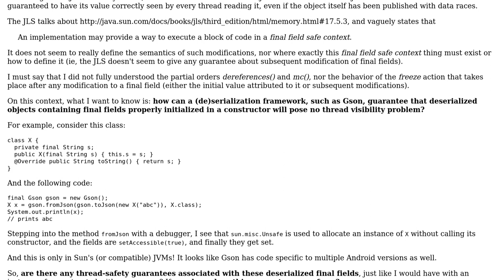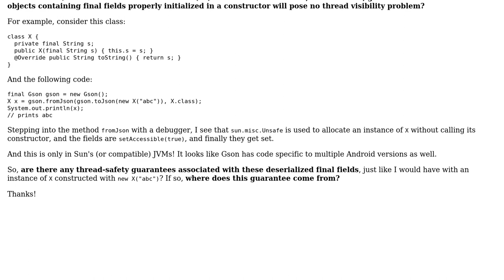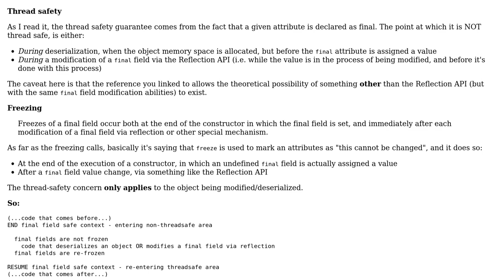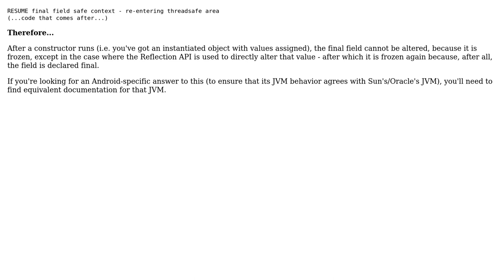Final field semantics & deserialization with setAccessible(true) (3 Solutions!!)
Final field semantics & deserialization with setAccessible(true)

With thanks & praise to God, and with thanks to the many people who have made this project possible! | Content (except music & images) licensed under CC BY-SA | Music | Images & others | With thanks to user Martin Kersten user jefflunt user irreputable user Bruno Reis and the Stack Exchange Network Trademarks are property of their respective owners. You are responsible for your own actions.